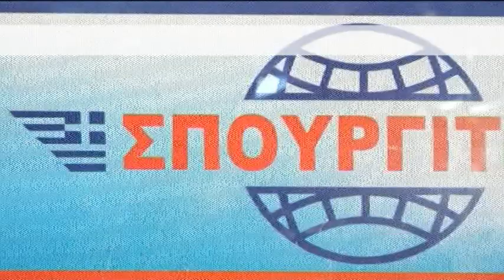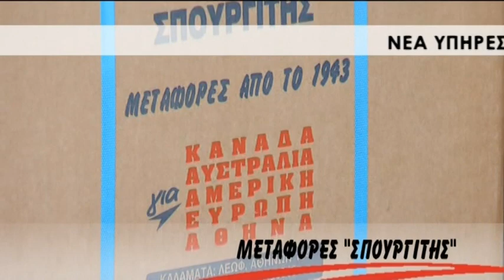22-02-2021 ΚΕΝΤΡΙΚΟ ΔΕΛΤΙΟ ΕΙΔΗΣΕΩΝ